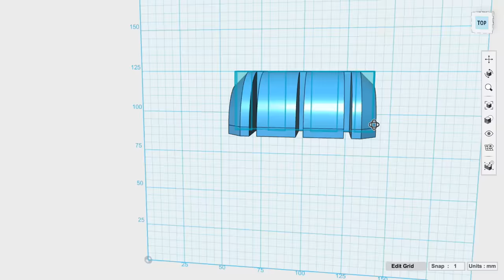How To Make WOLVERINE CLAWS! - Rainbow Metal, Automatic, Spring Loaded (X-Men)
Learn how to make automatic Wolverine Claws out of rainbow knife blades. This X-Men super hero gadget looks really cool and can definitely do some damage! With these Wolverine Claws you can be like just like Logan! (Warning - does not come with super healing, use extreme caution) Enjoy!